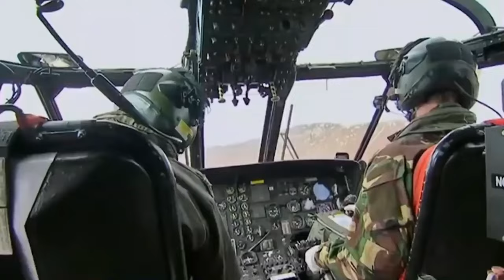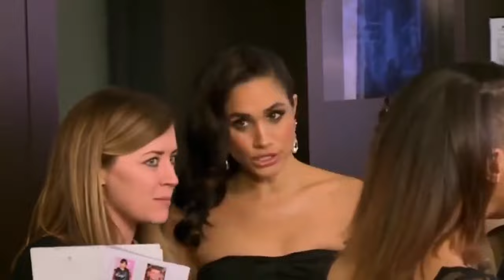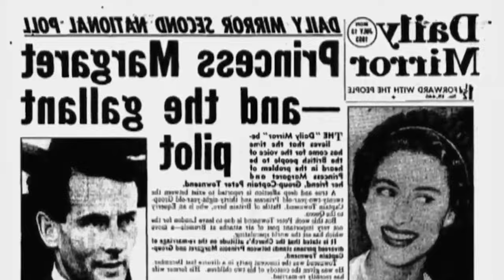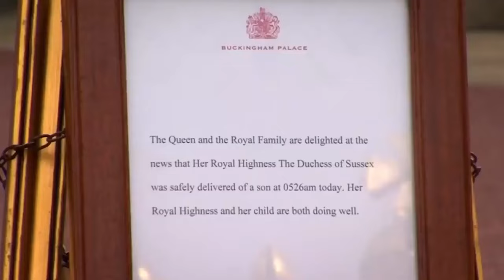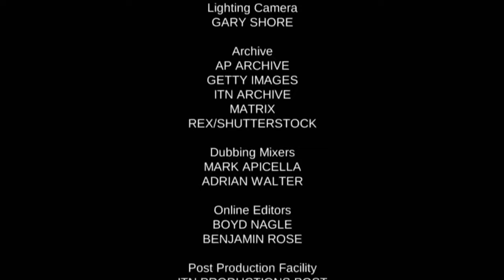Harry & William: Intense Battle Of Brothers - British Documentary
Prince William and Prince Harry as brothers grew up in competition with one another. There are rumours that Prince William and Kate Middleton have a rift with Prince Harry and Meghan Markle. The press publicised this after the Duke and Duchess of Sussex announced they were leaving the royal foundation.